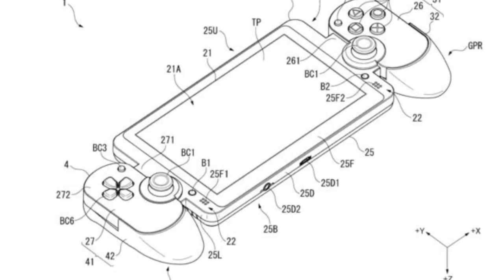Sony vai IMITAR o Nintendo Switch?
CARTÕES DA PSN, XBOX LIVE, STEAM, APPLE E MAIS, GCM GAMES